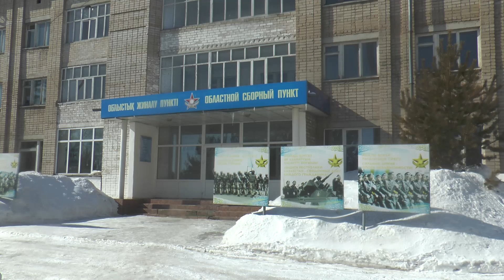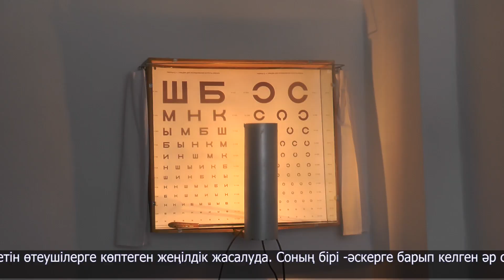Әскерге шақыру науқаны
Өңірімізде әскерге шақыру науқаны басталды. Отан алдындағы борышын өтеу - әр ер азаматтың парызы болып саналады. 1-ші наурыздан көктемдік шақыртуға өңірден 500-ге жуық жас алу көзделіп отыр. Дияр Кәрімжан Тайынша ауданынан келіп отыр. Ол Отан алдындағы парызын әуе-десанттық әскер қатарында өтейді.